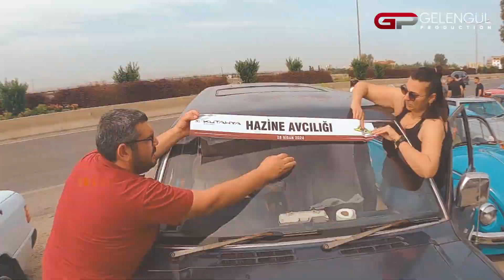KTKOD Kütahya Seramik & Cahit Necipoğlu Hazine Avcılığı, Gezi ve Piknik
KTKOD Kütahya Seramik & Cahit Necipoğlu
Hazine Avcılığı, Gezi ve Piknik